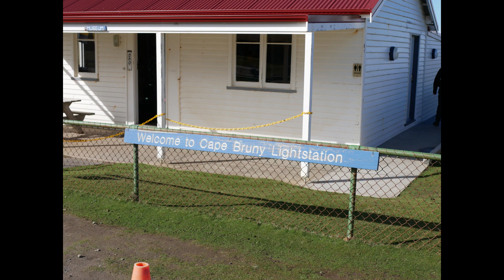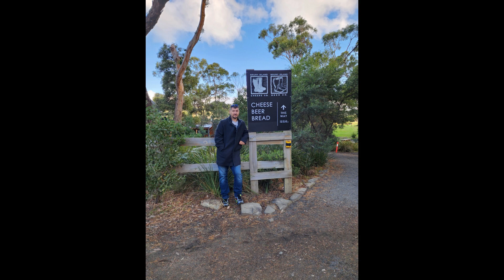Bruny Island part 2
Our visit to the Bruny Lighthouse and our lunch. Also some tourist attractions.